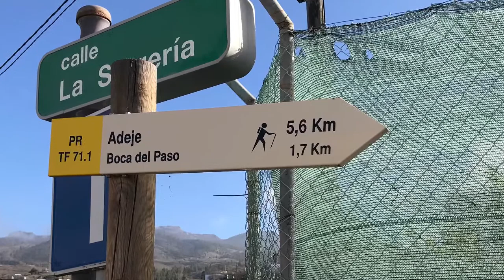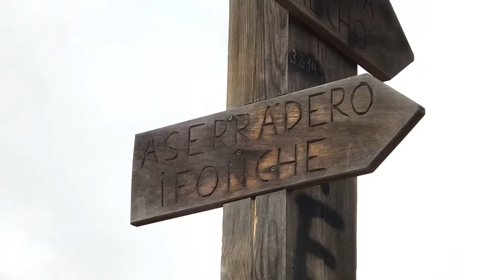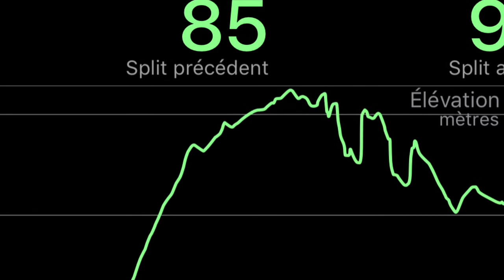Taucho - Ifonche 2 février 2018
Balade au dessus du barranco de l’enfer...